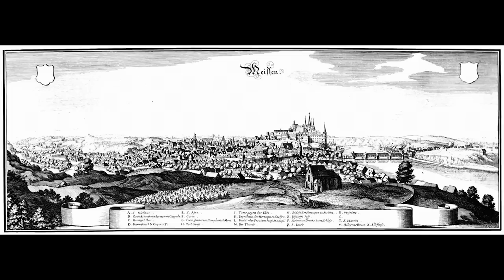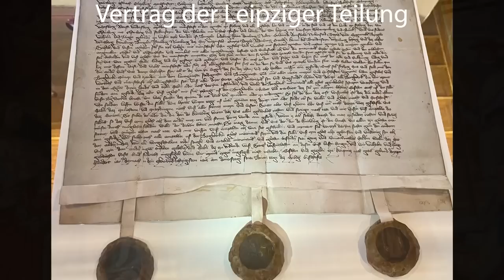Die Albrechtsburg Meissen I Doku HD I Schlösser & Burgen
Die Albrechtsburg Meissen
Im Jahr 929 errichtete König Heinrich I. auf einem Felsen über der Elbe eine hölzerne Wehranlage. Damit wurde Meißen zum Mittelpunkt der gleichnamigen Grenzmark gegenüber den noch slawischen Gebieten des Ostens. Der Markgraf herrschte über die gesamte Mark Meißen und residierte im Vorgängerbau der Albrechtsburg
Im Auftrag der gemeinsam in Sachsen regierenden Brüder Ernst und Albrecht von Wettin entstand zwischen 1471 und 1524 ein spätgotischer Schlossbau: Die Albrechtsburg Meissen. Die neue Residenz sollte repräsentatives Verwaltungszentrum und gleichzeitig Wohnschloss werden. Damit war es weniger eine Verteidigungsanlage als vielmehr ein Schloss – das erste der deutschen Baugeschichte.
Als neu ernannter Landeswerkmeister erhielt Arnold von Westfalen den Auftrag für einen großzügigen Neubau. Wegen des steilen Elbhanges musste das Kellergeschoss über zwei Etagen geführt werden, gefolgt vom Erdgeschoss und drei Obergeschossen. Besonders die raffinierte Lichtführung durch Vorhangbogenfenster und die im ganzen Schloss eingesetzten Zellengewölbe waren eine architektonische Neuheit. Ein Meisterwerk des Treppenbaus ist der Große Wendelstein, eine Treppe aus geschwungenen Stufen, die sich um eine filigran aufgelöste Spindel winden. Innovativ beim Schlossbau waren zudem die nach oben anwachsenden Mauern und einige technische Installationen, wie die teils in den Wänden geführten Kaminzüge.

Inhalt: Vorgeschichte - Gründung der Burg Meißen durch König Heinrich I. im Jahr 929 - Einzug Konrads des Großen auf die Burg Meißen im Jahr 1125 - Otto II., der Reiche und Hedwig - Silberfunde  - Verlobung Albrechts des Beherzten mit Zdena in Eger im Jahr 1459
Historische Räume und Säle: Das Leben am Hofe mit Sidonia von Böhmen - Hofstube - Grosser Festsaal - Fürstenzimmer - Georg der Bärtige - Wappensaal - Frauengemach - Der Grosse Wendelstein
IMPRESSUM
Daniela Bensch

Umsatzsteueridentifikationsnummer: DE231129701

Inhaltlich Verantwortliche gemäß § 55 II RStV:
Daniela Bensch
Leipzig

Bearbeitungsprogramm: Adobe Premiere Pro
Kamera: Canon EOS M50 Mark II